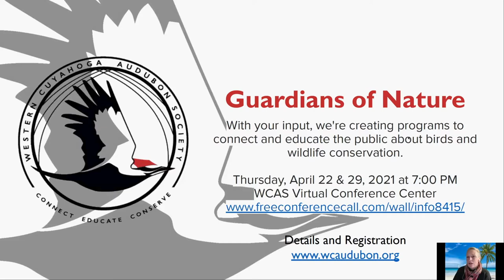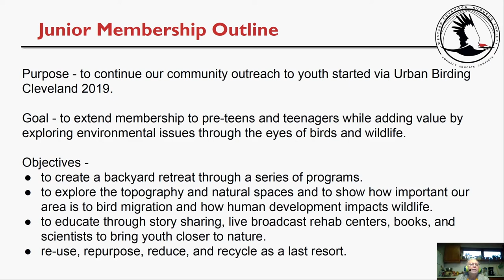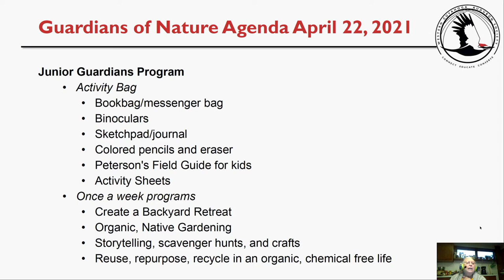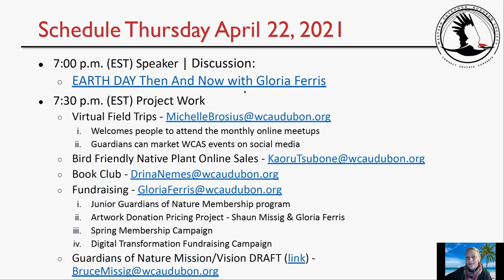WCAS Guardians of Nature Thursday, April 22, 2021 Recording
Guardians of Nature Conversations & Projects Workshops April 2021

This is an opportunity to connect and meet up with like-minds, people willing to take action for birds and wildlife. We'll talk about new WCAS chapter programs we're developing together, invite your suggestions and next steps on behalf of birds and habitat conservation. When we initiated Urban Birding Cleveland, our guest from the United Kingdom, David Lindo, aka, 'The Urban Birder', suggested this as a name for our advocates, fans, and volunteers.

Thursday, April 22nd at 7:00 p.m. (EST)
[00:00:00-00:40:00] Speaker | Discussion: Watch EARTH DAY Then And Now by Gloria Ferris video.
[00:40:00-00:00:00] Project Work:
7:30 p.m. (EST) Project Work
* Everyone is welcome to attend the monthly online meetups!
* Junior Guardians of Nature Membership program
* Spring Membership Campaign​
Thursday, April 29th at 7:00 p.m. (EST)
​Speaker | Q&A: Daniel Brown, Co-Founder, Rust Belt Riders opens our session with a new conversation about entrepreneurship in green business. It's a meet-and-greet with stories, insights, and tips for getting work done that every entrepreneur needs to know. Learn how to accelerate your project work for birds and habitat conservation! Rust Belt Riders offers commercial food waste producers a logistics-based alternative to landfills that is clean, timely, and benefits their community. Rust Belt Riders create value-added products that feed people, not landfills.

Project Work
* Digital Transformation Fundraising Campaign
Hosted at the WCAS Virtual Conference Center

With your input and participation, we're creating programs to connect and educate the public about birds and wildlife conservation.